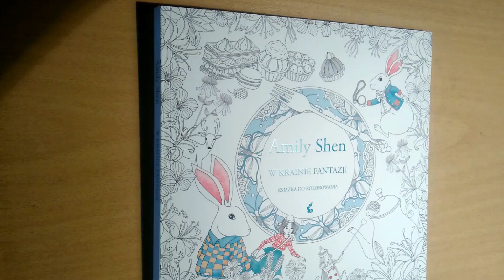🎨 SPEED COLORING #70 – Mona Lisa, kolorowanie po numerach | EmiYume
[ROZWIŃ OPIS] Dziś pokoloruję obrazek po numerach podanymi barwami, który przedstawia obraz Mona Lisa.

SPEED COLOURING to seria odcinków z filmami, w której koloruję rysunki z antystresowych kolorowanek dla dorosłych.

Co sądzisz o tej kolorowance? Napisz w komentarzu :) Serdecznie zapraszam Was do oglądania! :) Co pokoloruję w tym odcinku?

Kolorowanki, które posiadam:
Polskie:
Wydania zagraniczne:
Johanna’s Christmas, Daydreams (Dagdrommar), The night voyage, Pop manga, Grayscale Fairy Art.

Sprzęt do kolorowania:
Kredki: Sudee Stile 150 k., Jumbo 12 k., Faber Castell 48 k., Colorino dwustronne 24/48 k., akwarelowe: Koh-I-Noor Mondeluz 82 k., Bic Kids 12 k., Koh-I-Noor Aquarell 12 k., Astra 12 k., suche pastele 120 k., w bloczkach 12 k., kolorowe pióra 4 k., flamastry 18 k., kolorowe długopisy Staedler 10 k., pastele w kredce 3 k., markery 2 k., markery metaliczne Staedler 2 k., akrylowe 1 k., cienkopisy Stabilo 10 k., żelopisy zwykłe 14 k., brokatowe 22 k., neonowe 6 k., metaliczne 6 k., zakreślacze neonowe 8 k., ołówki, kredki świecowe 30 k., pastele olejne 24 k., farby plakatowe 12 k., akrylowe 12 k. i akwarelowe 12 k., węgiel i sepie w ołówku Koh-I-Noor Gioconda 5 k., tusz w kredce Derwent Inktense 1 k., kredka wielokolorowa Magic Koh-I-Noor, kredki w sztyfcie.

Przybory:
Pędzle, paleta do farb, gumka, gumka w ołówku Koh-I-Noor, gumka chlebowa Koh-I-Noor, gumka elektryczna, strugaczka, strugaczka z pojemniczkiem, water brush, blender Derwent, wisher Koh-I-Noor, burnisher Derwent, fiksatywa, piórniki, roll bag.

♪ Muzyka w intro: Ellis - Migraine (feat. Anna Yvette)